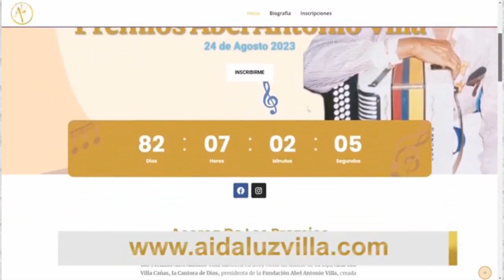Canta con Aida Luz Villa Ft Ramiro Peña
En nuestra entrevista de hoy tendremos como invitado especial a Ramiro Peña.